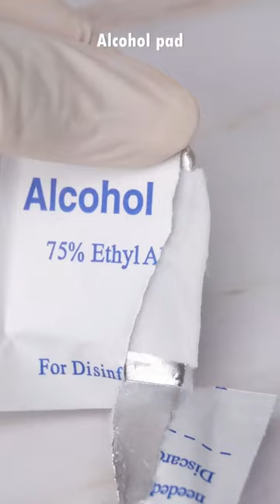Red blush makeup repair video